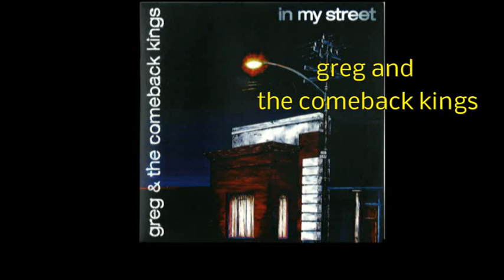Country pop, bluesy, mid tempo, beatlesy, "come with me".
Come with me by Greg and the Comeback Kings